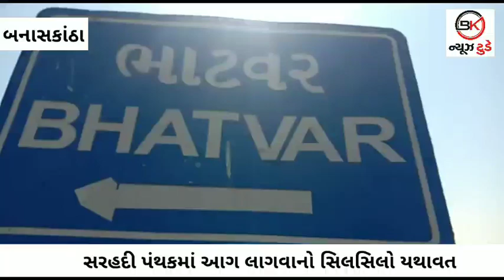સરહદી વિસ્તારમાં ગરમ પવનના કારણે લીલાછમ વૃક્ષો ભડકે બળ્યા.